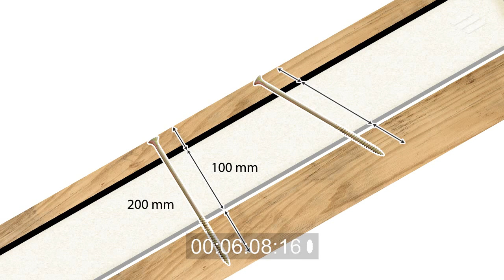Film instruktażowy docieplenie nakrokwiowe Thermano Balexmetal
Szczegółowe informacje o dociepleniu nakrokwiowym PIR Thermano Balexmetal oraz innych materiałach budowlanych znajdą Państwo na stronie hurtowni budowlanej BUDINPOL Zapraszamy do kontaktu z naszymi handlowcami.Zapraszamy do zapoznania się z naszymi Playlistami